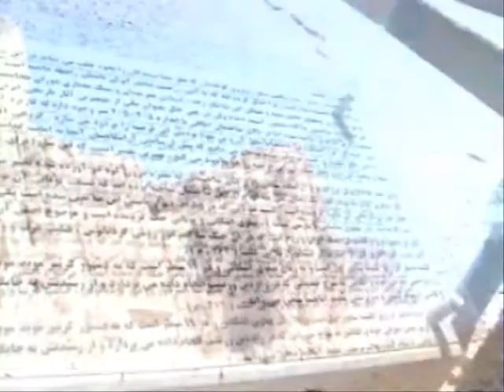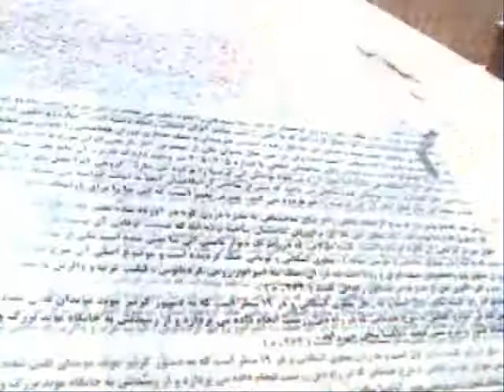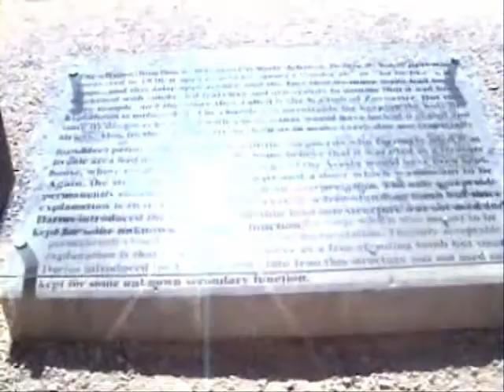Perspolis Stadt der perser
Persiche Kultur